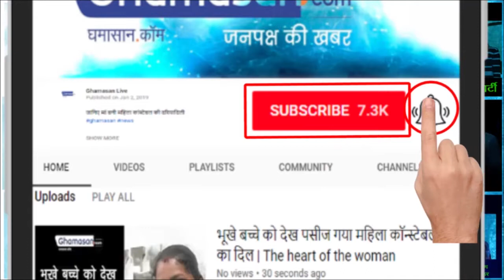पाकिस्तान का हिंगलाज देवी मंदिर: जानिए Hinglaj Mata की दिव्य ज्योति ने IND-PAK रिश्तो को कैसे जोड़ा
पाकिस्तान से लाई गई मां हिंगलाज माता की पवित्र ज्योति